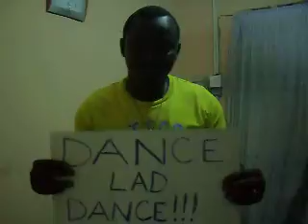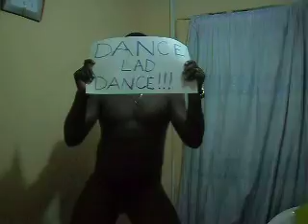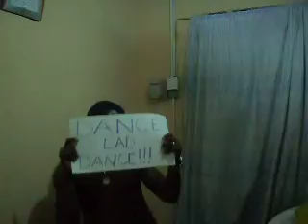DANCE LAD DANCE!!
He strips for cash. The cash never arrives, because he's a silly Nigerian scammer.